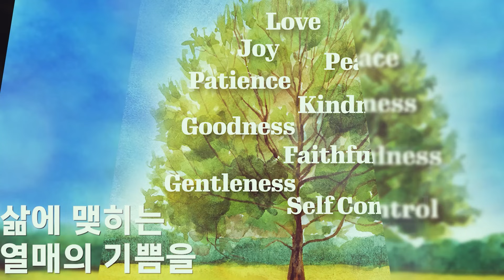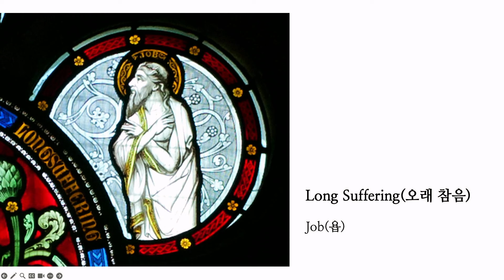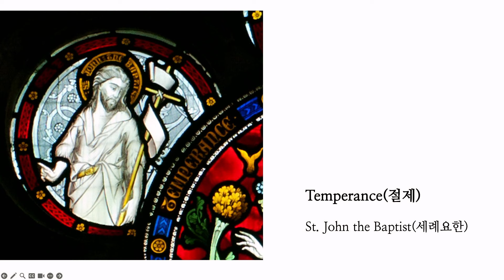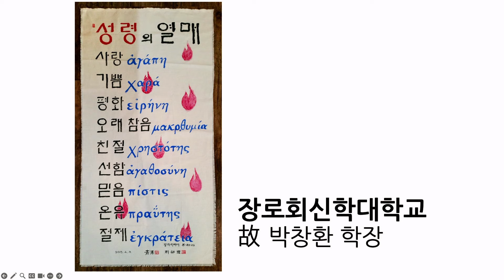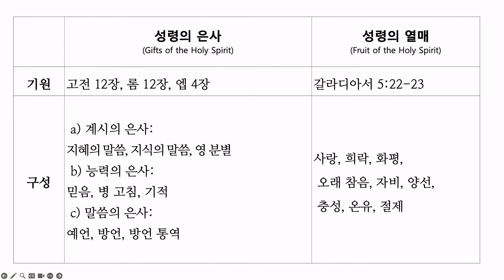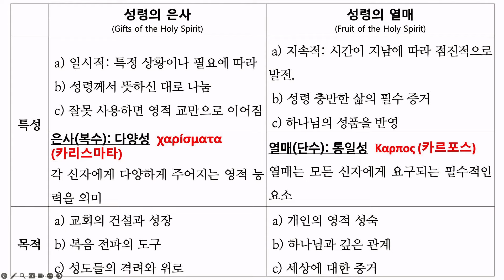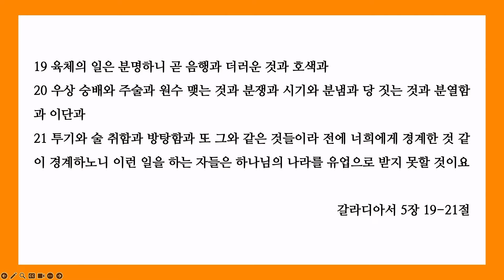[소망교회] 화요조찬성경공부 / 1강 부르심 = 성령으로 열매 맺는 삶 / 김경진 목사 / 20240903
2024년 하반기 화요조찬성경공부
성령으로 열매 맺다
제1강 부르심 = 성령으로 열매 맺는 삶
김경진 목사